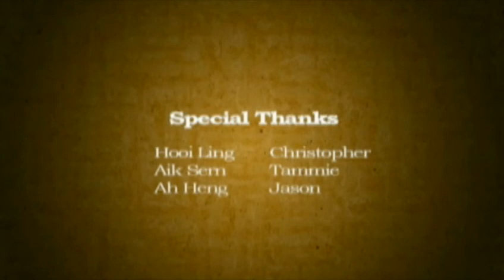Papercut - The Cloud Baker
The final animation done by a 4 man and 1 girl group from DG55, The One Academy.